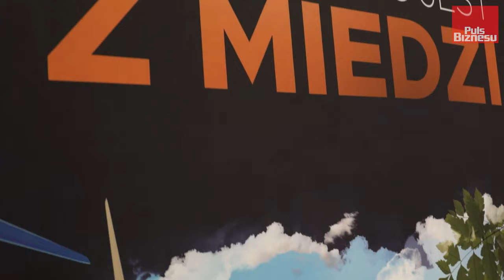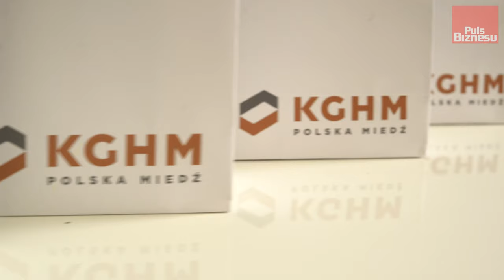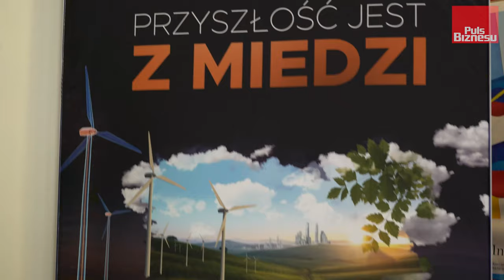Atomowa przyszłość energetyki w Polsce - relacja z debaty KGHM Polska Miedź i Pulsu Biznesu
Przyszłość energetyki jądrowej oraz próba odpowiedzi na kluczowe pytania dotyczące bezpieczeństwa atomu, jego roli w transformacji energetycznej i wpływu na gospodarkę – tak w skrócie można opisać zagadnienia poruszone w trakcie debaty „Atomowa przyszłość energetyki w Polsce” – zorganizowanej przez „Puls Biznesu” we współpracy z KGHM. To pierwsza z cyklu trzech debat pod hasłem „Atomowe ambicje”.

Zapraszamy do obejrzenia obszernej relacji z wydarzenia!